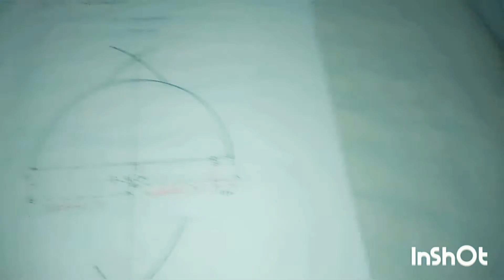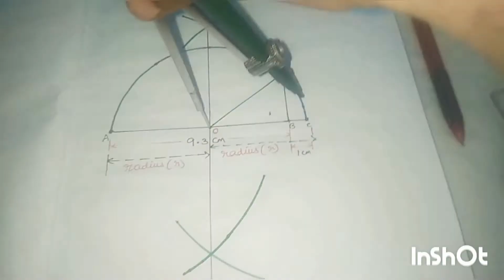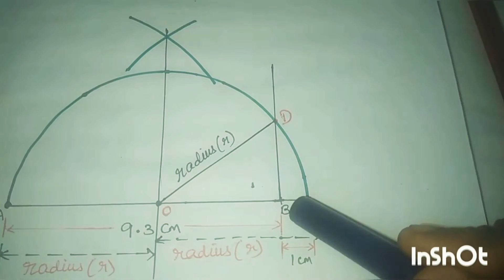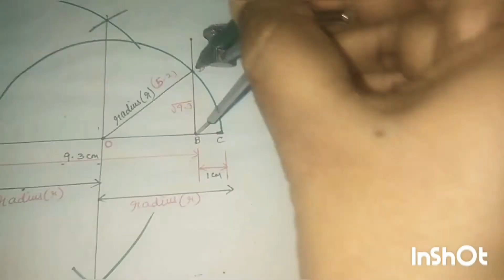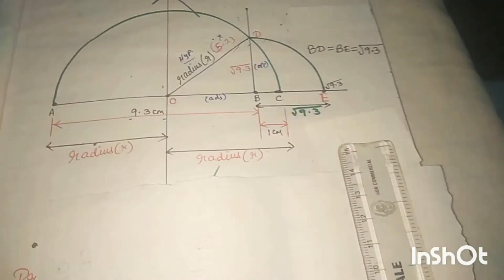Root 9.3 on number line||9th maths||CBSE||chapter1||Number Systems|| Ex-1.5||Sum 4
(CBSE/NCERT) 9th standard Maths (Chapter - 1- Number Systems)
Exercise - 1.5(Sum 4) "How to represent
root 9.3 on number line" in tamil..